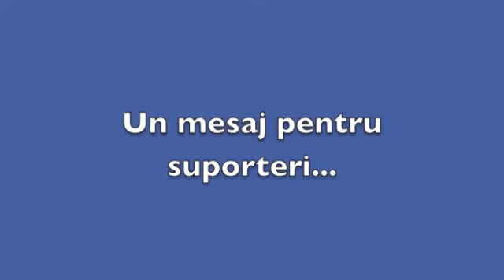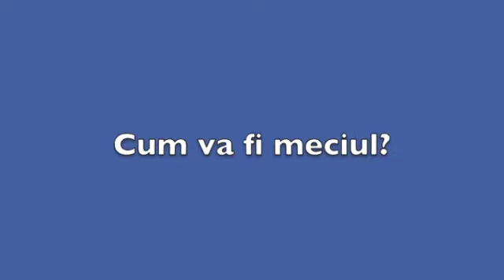Cazan si Surugiu despre meciul cu Bath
Jucatorii Selectionatei Bucurestiului au vorbit despre primul meci din AMLIN Challenge Cup, contra englezilor de la Bath.